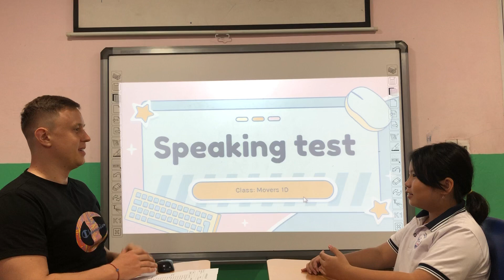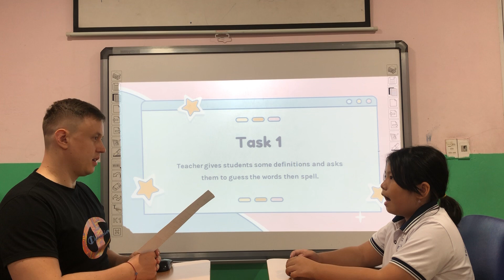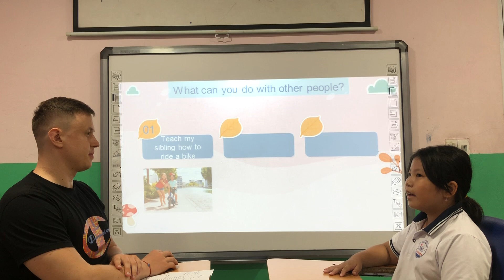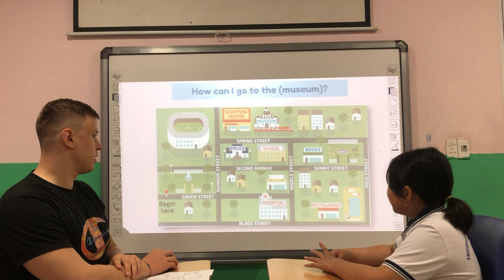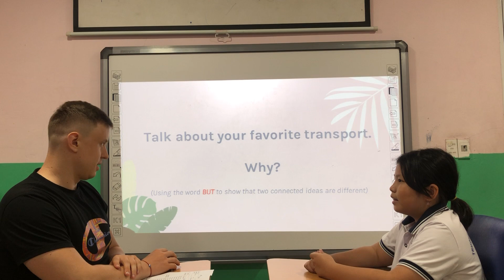Hannah - Movers 1D - Spk test ow3 unit 123